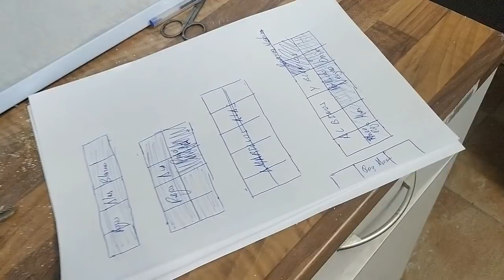P. CRIA 2022; SELECCION DE REPRODUCTORES PARTE 1